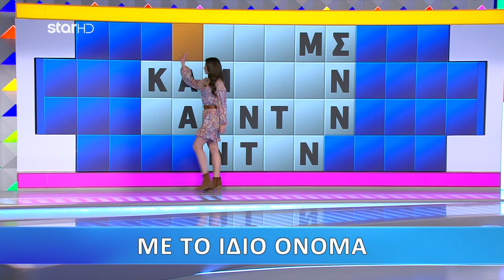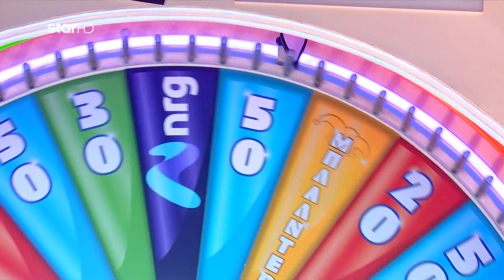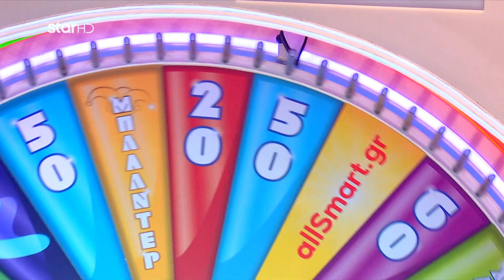Ο Τροχός της Τύχης - 7/10/2022 - S09EP20